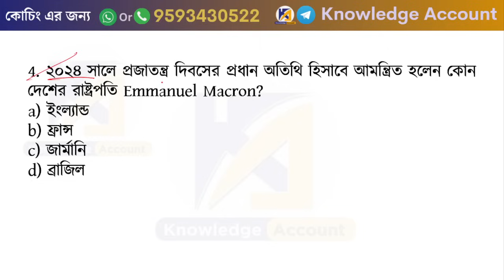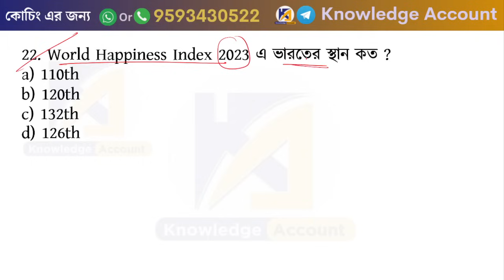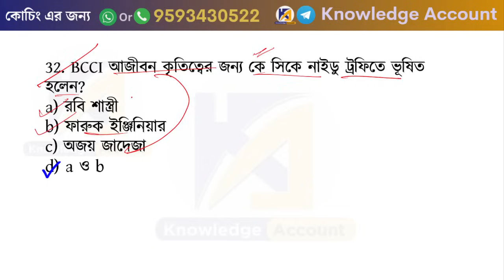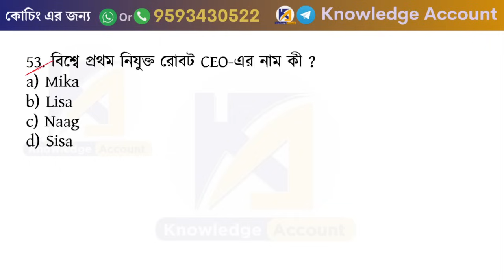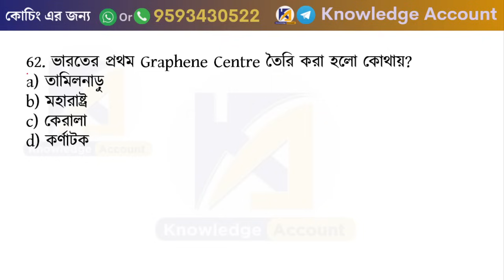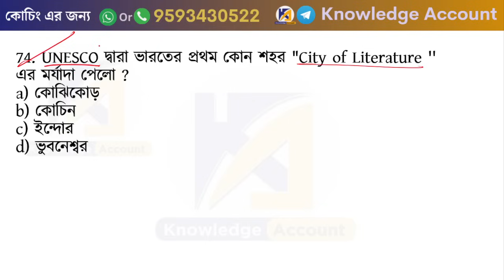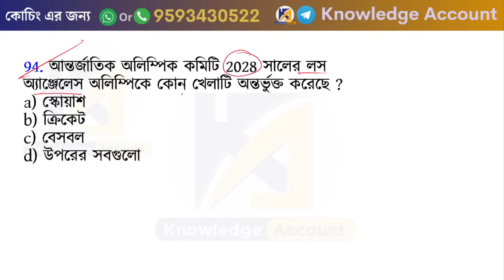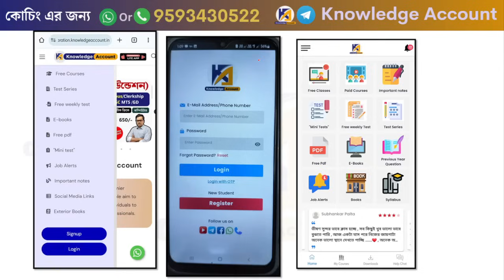🔥WB Food SI exam 2024 last minute suggestion | Static gk mcqs 7🔥স্ট্যাটিক জিকে প্রশ্ন উত্তর | Set 25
wb food si gk question | wb food si gk 2024| wb food si পরীক্ষা জিকে | wbpsc food si gk questions | wb food si gk 2024 | psc food si জিকে প্রশ্ন | জেনারেল নলেজ | বাংলা জিকে প্রশ্ন উত্তর | food si gk practice set | food si gk mock test | wbpsc food si 2023 gk | wbpsc food si gk strategy | wbpsc food si exam gk | পশ্চিমবঙ্গ খাদ্য দপ্তরে নিয়োগ প্রস্তুতি | west bengal food si recruitment 2023

______________ PDF ________________
✍️ Most Popular PDFs:

Other Link :
WBPSC FOOD SI Full length Test 20sets
Ebook Section
Monthly Current Affairs